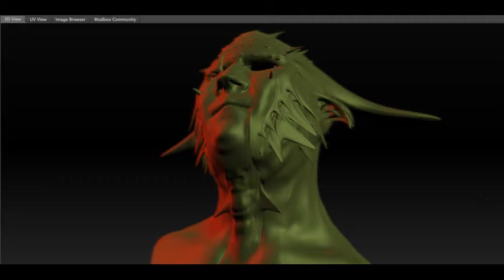First Mudbox try- goblinguy